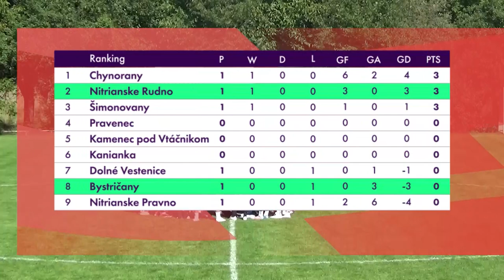TJ Priehrada Nitrianske Rudno U19 🆚 TJ Dynamo Bystričany U19